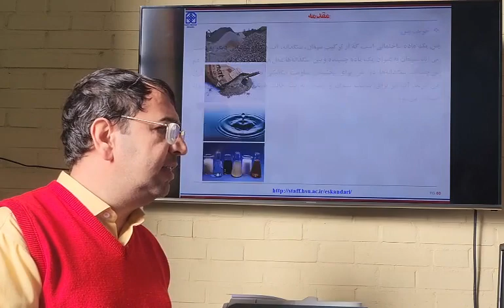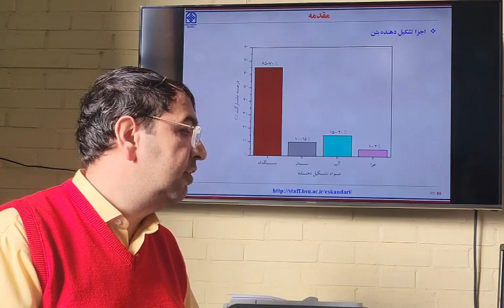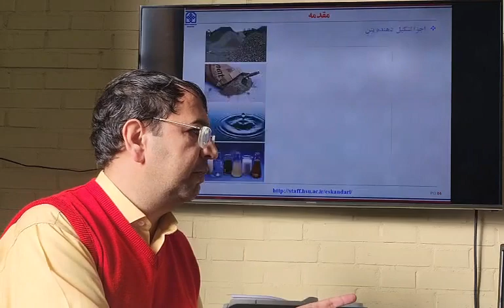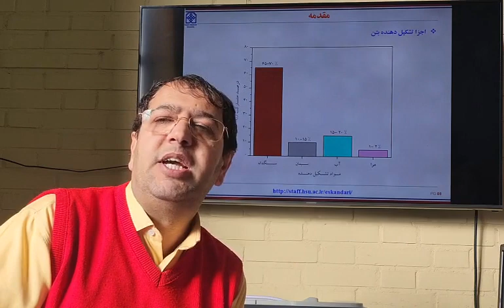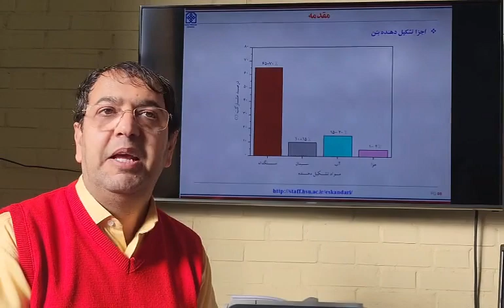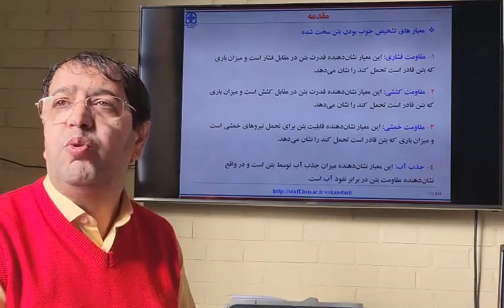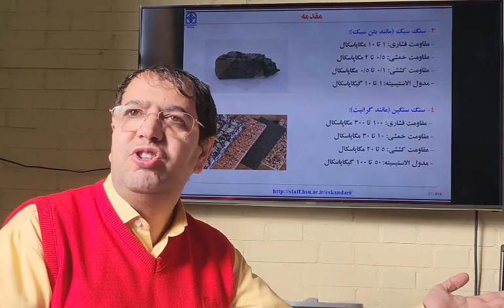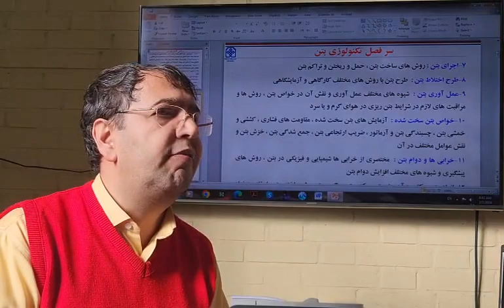CT 01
Introduction